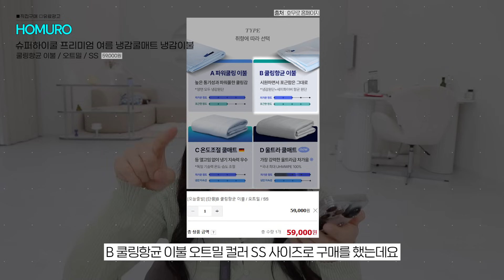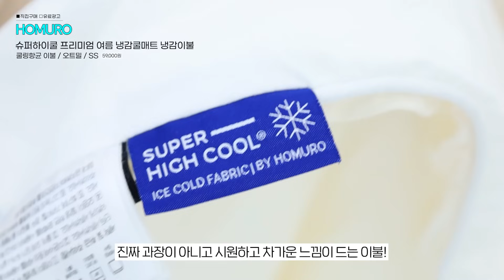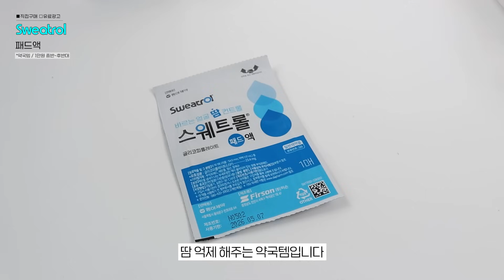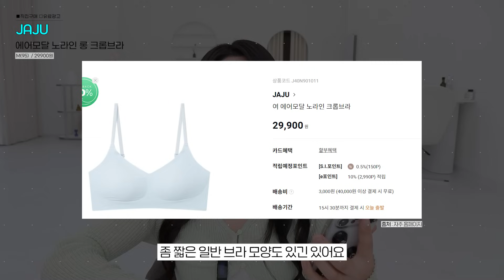이거 바르고 인중 땀 안나요;;😲여름 삶의질 수직상승하는🧊 꿀템 7가지 소개해요!! 얼음장 이불ㅣA컵 강력추천 브라ㅣ수부지 패드ㅣ땀억제제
🧡SUB SOON🧡

✔️00:00 맛보기 영상
✔️00:52 인씨 피부 타입

👉🏻HOMURO : 호무로 00:56
슈퍼하이쿨 프리미엄 여름 냉감쿨매트 냉감이불
쿨링항균 이불 / 오트밀 / SS / 59,000원
직접구매

👉🏻A'pleu : 어퓨 04:29
워터락 피니셔 사라사라 액체 파우더
흰색 / 20,800원(국내 구매가능)
직접구매

👉🏻에피누보 패드 07:57
마데카판테놀 수딩 글로우 토너 패드
100매 / 39,000원

⭐️8/12(월) ~ 14(수) 단 3일 동안!⭐️
오직 에피누보 공식몰에서만!
토너 패드 출시 기념 할인 프로모션 진행 중

- 마데카판테놀 수딩 글로우 토너 패드 단품 (🔥35% 할인 25,300원🔥)
- 마데카판테놀 수딩 글로우 토너 패드(1+1) (🔥40% 할인 46,800원🔥)

👉🏻자주 12:53
슬림 면도기
2개입 / 3,900원
직접구매

👉🏻스웨트롤 14:52
(땀제거 패드, 약국템)
5매입 / 가격은 약국별 차이 있음(평균 1만원 중반~후반대)
직접구매

👉🏻발을씻자 17:15
385ml / 11,900원

👉🏻자주 20:00
여 에어모달 노라인 롱 크롭브라
M(95) / 29,900원 (딱 맞는 핏 좋아하는 분들은 한치수 작은 거 구매하셔도 될 듯!)
직접구매

🎁에피누보 x 인씨🎁
토너 패드 런칭 기념 댓글 이벤트

✔️참여 기간 : 8/12(월) ~ 8/16(금)
✔️참여 방법: 댓글로 토너 패드에 대한 기대평을 작성 후 하단 링크에 신청서를 작성 해주세요!
✔️경품 : 마데카판테놀 수딩 글로우 토너패드(100매입) 본품 1개

✔️당첨자 발표: 8/20(화) *고정 댓글로 공지 예정